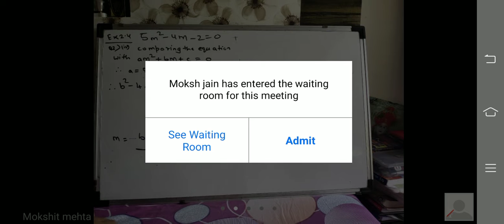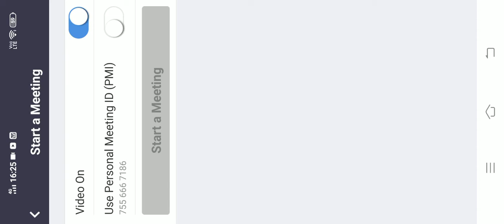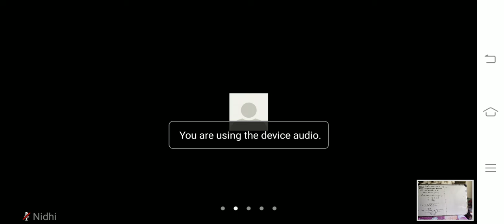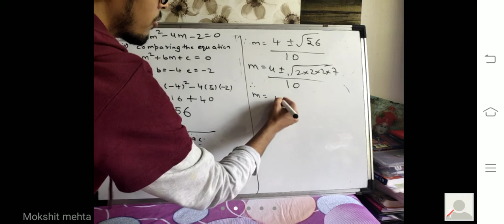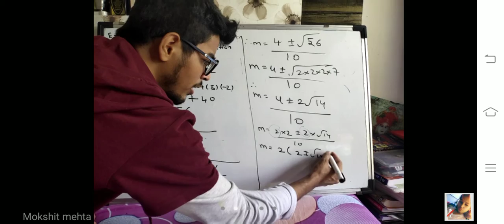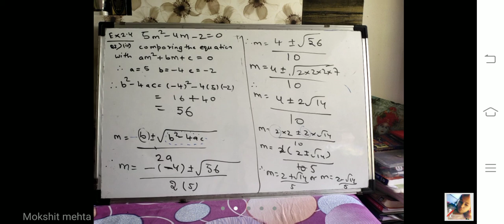Ex 2.4-Q2) Sum 4-Formula method-Quadratic equations class 10